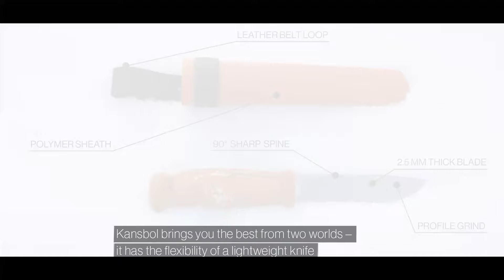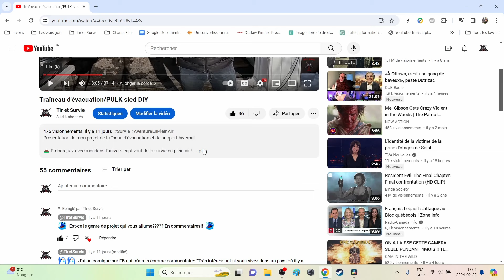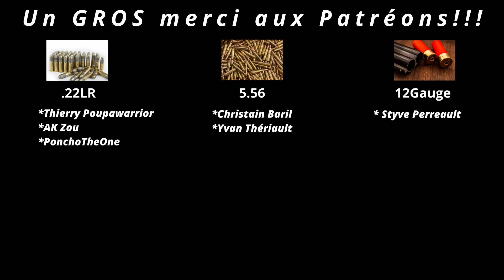La précision Suédoise au service du bushcraft!!!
MATÉRIEL SURVIVALISTE 12

 Découvrez le monde passionnant du couteau Moraknive Kansbol dans notre toute nouvelle vidéo !

🌟 Rejoignez-moi alors que je plonge dans les caractéristiques exceptionnelles de ce couteau polyvalent, conçu pour l'aventure et la vie en plein air.
De sa lame tranchante à sa prise en main ergonomique, nous explorerons ensemble chaque détail qui fait du Kansbol un compagnon fiable dans toutes les situations.

Que vous soyez un passionné de camping, de survie ou simplement un amateur de couteaux de qualité, cette vidéo est faite pour vous.

Préparez-vous à être inspiré et à en apprendre davantage sur l'outil essentiel qu'est le Moraknive Kansbol.
Cliquez sur la vidéo pour un voyage captivant dans le monde de la coutellerie suédoise ! 🏞️

Vers le MoraKnive sur Amazon

00:00 Introduction
00:45 Déballage
03:22 Pourquoi le Kansbol
04:52 Specs
08:40 Conclusion

"Tir et Survie" est une chaîne YouTube québécoise spécialisée dans les armes à feu, les accessoires, le tir sportif et le survivalisme.
Depuis plus de 5 ans, Pierre Rioux, expert en la matière, partage sa passion pour le tir sportif, les essais d'armes, les compétitions, la chasse, la pêche et la nature.
Sa chaîne propose également des vidéos de démonstration de différents matériels de survivalisme, des essais sur le terrain ainsi que des conseils pratiques pour augmenter votre indépendance et votre résilience.
En constant apprentissage, Pierre nous transmet ses connaissances de manière pratique, simple et adaptée à un petit budget.
La chaîne aborde des sujets variés tels que la gestion des armes à feu, des munitions, le rechargement, le stockage, la fabrication, la prévoyance et la vie de survivaliste.